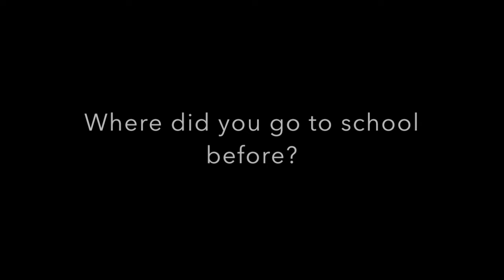Welcome to Southmoor Sixth Form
A brief video by our students introducing you to the Sixth Form at Southmoor Academy, where they are from and what makes life at The Sixth Form so great.